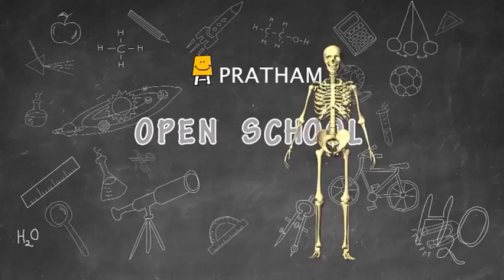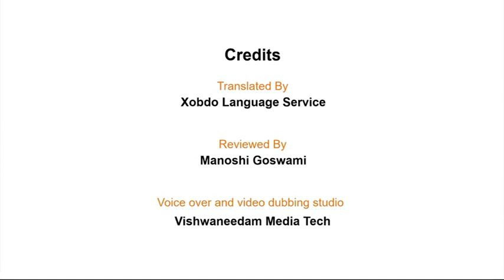DIY Stethoscope (Assamese) | ষ্টেথোস্কোপ সাঁজো আঁহা